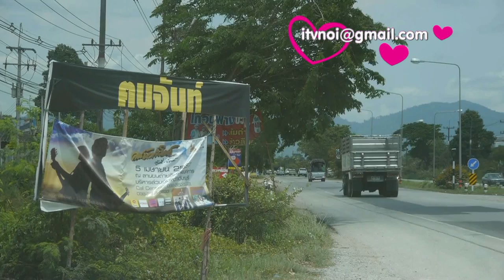คนสนิท อดีตสส.จันทบุรีที่ถูกลอบยิงเผย